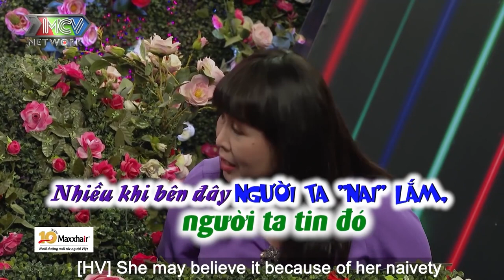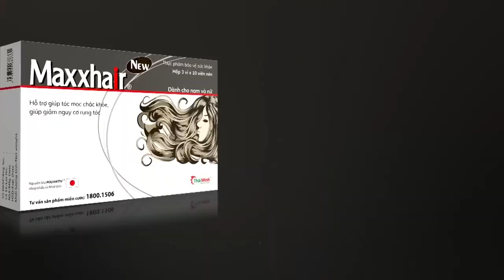Vừa kéo rào chàng Kế toán đã thản thốt ANH MUỐN EM VỀ CÙNG ANH và cái kết bất ngờ khiến MC bật ngửa